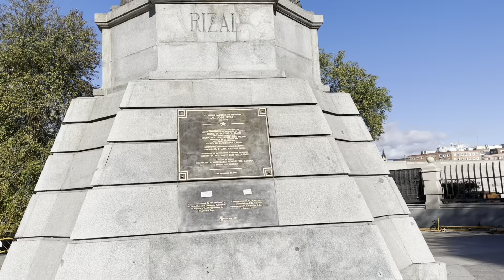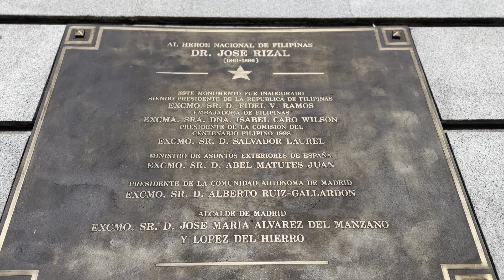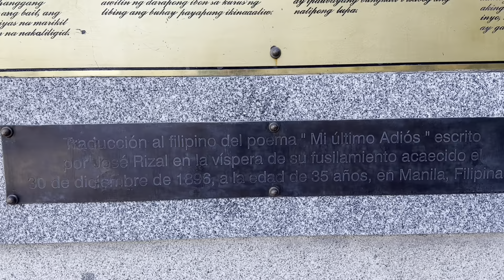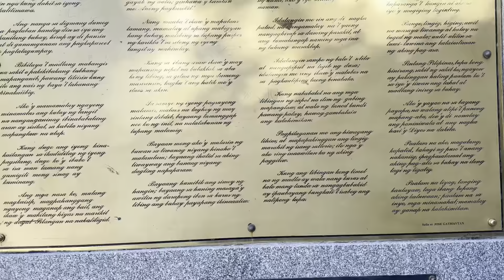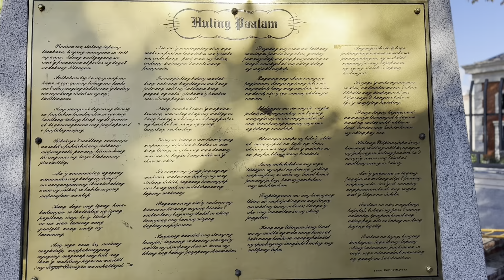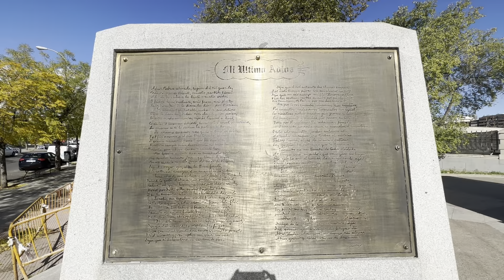Luneta Park of Madrid Spain |Jose Rizal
Luneta Park in Madrid. Visiting Jose Rizal monument in Madrid. Jose Rizal is the Philippine National Hero.He was born June 19, 1861 and died December 30 ,1896.
He studied in Ate eo de Manila, University of Sto. Tomas and In Universidad Central de Madrid. He was executed by firing squad because by being a writer , he inspired a Philippine Revolution. Noli Me Tangere and El Filibusterismo. Noli Me tangegere is a famous Novel and a love story of Crisostomo Ibarra and Maria Clara.